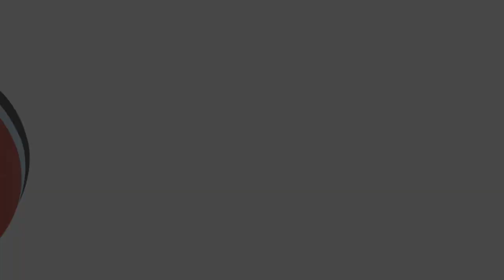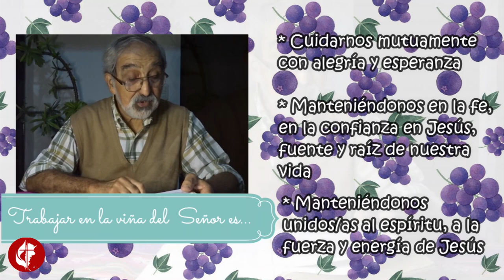Ev. de Juan 15: 1-8 Pastor Guido Bello Henriquez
Quinto domingo de Pascua 02/05/2021
Culto realizado por la Comisión Nacional de Liturgia de la Iglesia Evangélica Metodista Argentina.